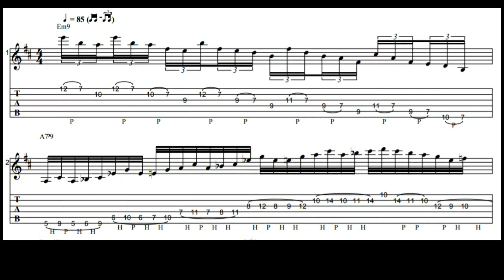fusion guitar lick with tab in Dmaj.